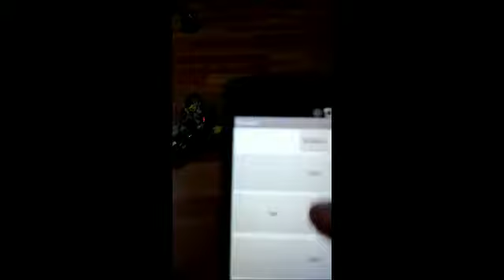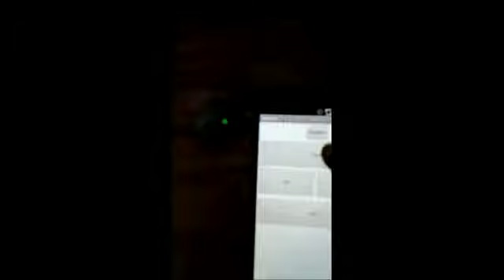Çizgi izleyen robot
Ramazan Talha Aydoğan (19010317)